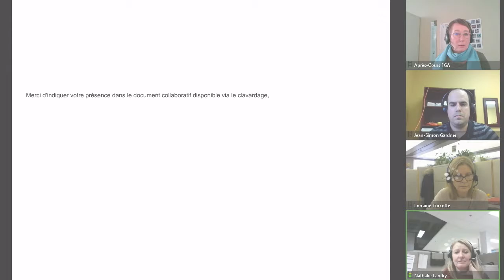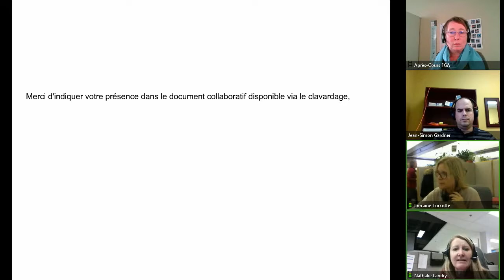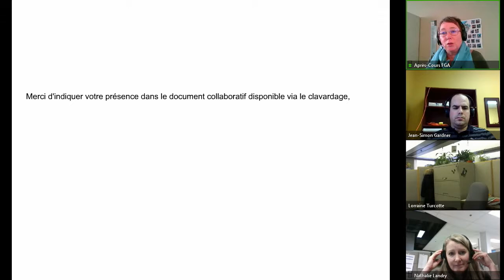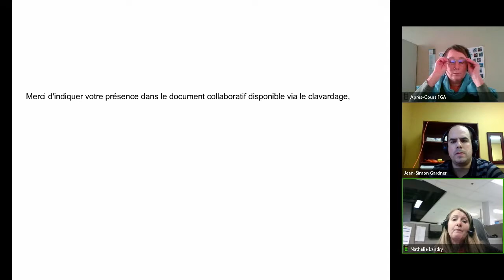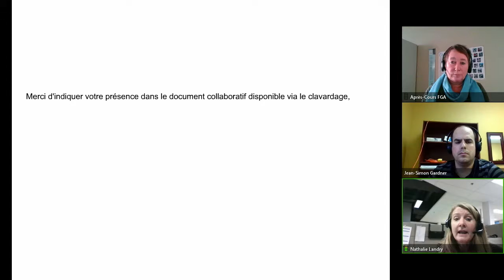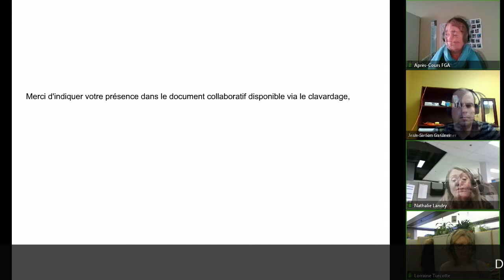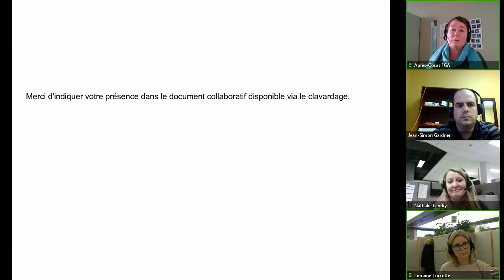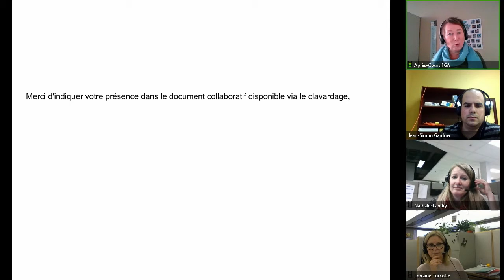Communauté participation sociale, 30 janvier 2018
Troisième rencontre de la communauté. Pour voir l'article complet, consulter le site des APC